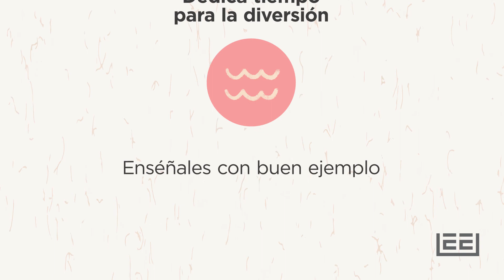Nueve cosas que le hacen bien a tu hijo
Acciones cotidianas pueden cambiar no solo un día sino la vida entera de tus hijos. ¿Sabes cuáles son?

Si buscas educar tu mente, entrenar tu cerebro, conectar con tu cuerpo y tu corazón puedes hacerlo conmigo en la Academia en Busca de Sentido